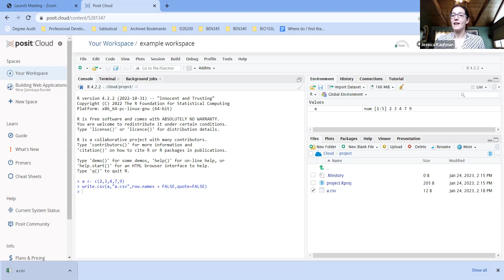1.5b Downloading files from Posit Cloud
Short video to show creating a csv file and using More, Export to download file to your computer.